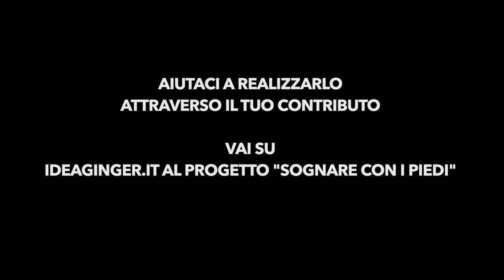Sognare con i piedi - Trailer ufficiale